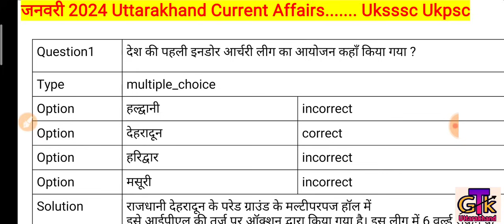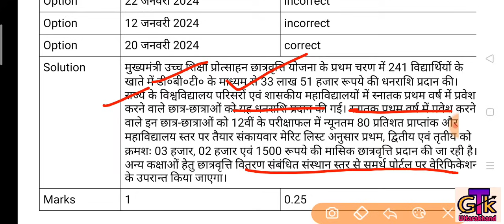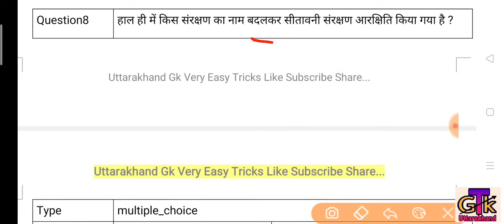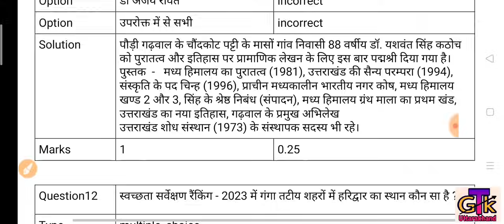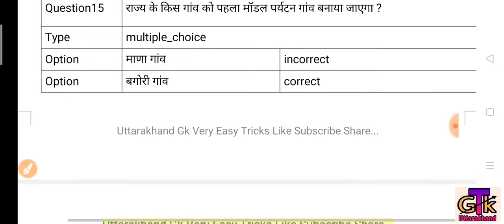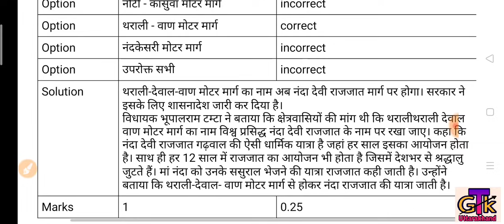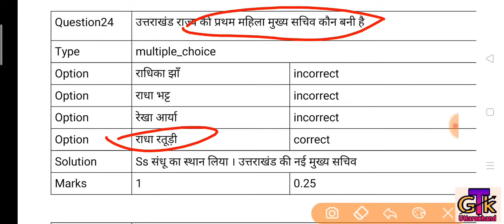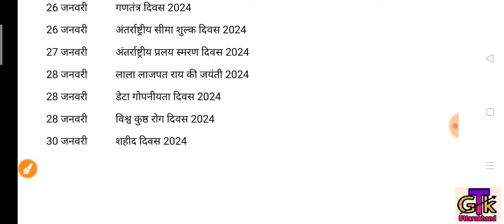Uttarakhand Current Affairs January 2024। उत्तराखंड जनवरी करंट अफेयर्स; इंटरमीडिएट स्तरीय परीक्षा,SI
Uttarakhand Current Affair January 2024;
उत्तराखंड जनवरी 2024 करेंट अफेयर्स; इंटरमीडिएट स्तरीय परीक्षा परिवहन आरक्षी, आबकारी सिपाही ,Police Si, पुलिस उपनिरीक्षक, Ro Aro, अधिशासी अधिकारी, कर राजस्व, Ro Aro, Police Si, Ro Aro, Lower Pcs, Upper Pcs,पटवारी,लेखपाल,फारेस्ट,पुलिस

उत्तराखंड  समसामयिकी
उत्तराखंड जनवरी करेंट अफेयर्स
उत्तराखंड करंट अफेयर्स इन हिंदी 2024
अधिशासी अधिकारी, कर राजस्व, Ro Aro, Vpdo, स्नातक स्तरीय, आबकारी, इंटरमीडिएट स्तरीय, पुलिस, Si, Clerk सभी Exams हेतु महत्वपूर्ण
Uttarakhand Current Affairs 2023 | Last 6 Month
Uttarakhand GK Current Affairs 2024 pdf in Hindi for All Exams

क्या_टॉपिक_मिलेंगे_इस_कोर्स​ में ?
1- उत्तराखण्ड विस्तृत अध्ययन
2- महवत्पूर्ण वन लाइनर प्रश्नोतरी
3- 30 प्रैक्टिस सेट्स पीडीएफ
4- कर्रेंट अफेयर्स वीडियो
5- उत्तराखण्ड प्रीवियस पेपर सॉल्यूशन